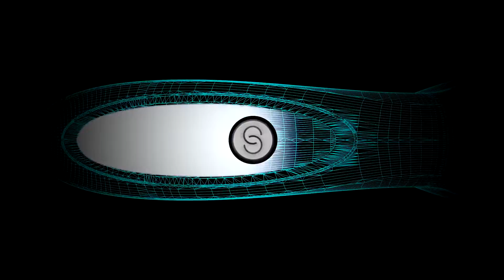L!VE - Motion Design Teaser Reel